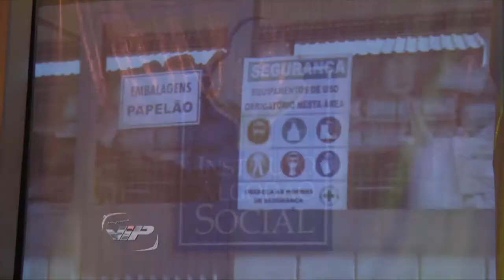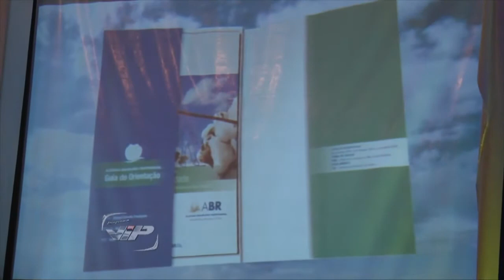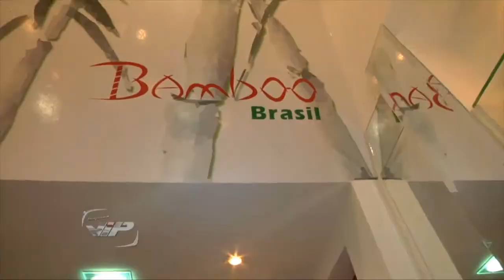Aniversario 15 anos AMPA programa vip